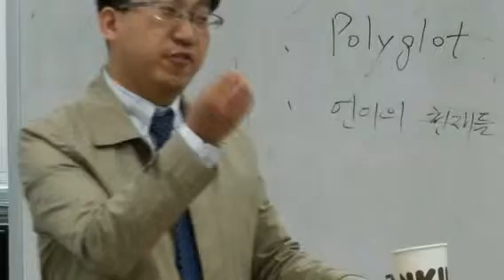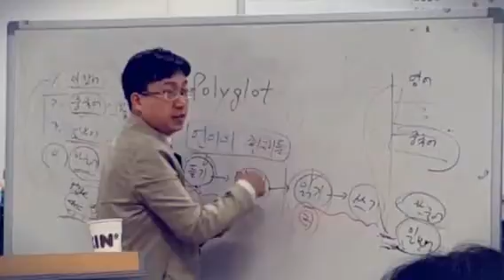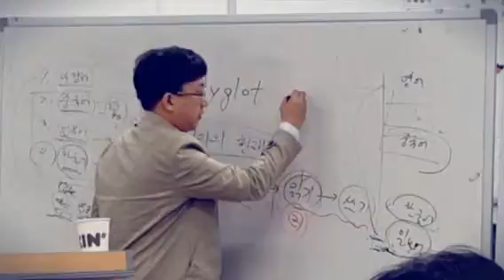휴포럼41회 손경훈 강사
가빈휴연구소 휴포럼41회 손경훈 강사
다국어를 깨치는 비법.